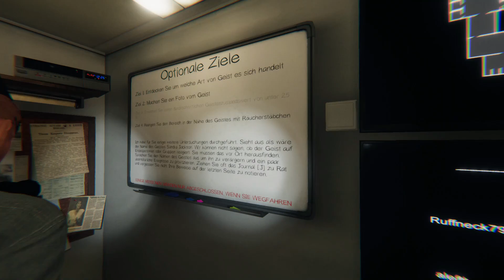Phasmophobia - Mrs. Jackson im Knast besuchen - Teil III (Das Ende) 🙏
Phasmophobia - Profi - Prison